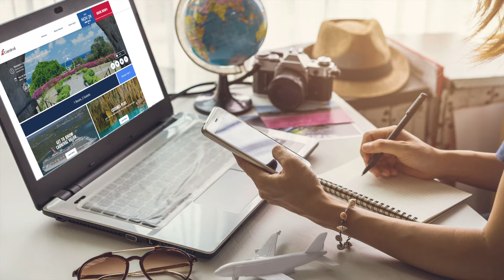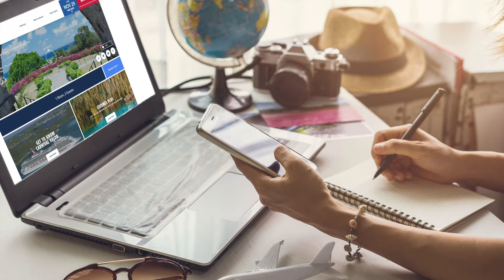WUATA Story: Band Member for Life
Hear about the benefits of booking with a travel agent.